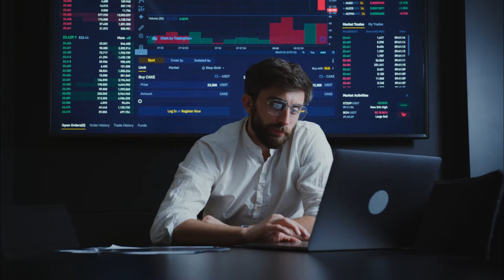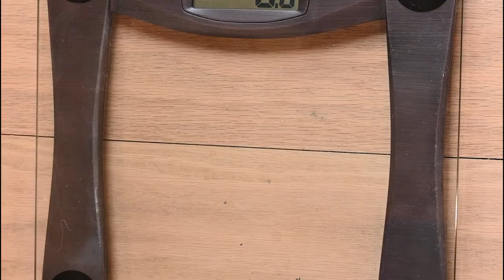10 Ways For Great And Relaxing Sleep To Feel Refreshed And Feel Your Best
Learn 10 tips in this video for great and relaxing sleep to feel refreshed and feel your best. Do you struggle to fall asleep or wake up in the middle of the night? Do you wish you could sleep like a baby or bear and have more energy, think clearer, and be in a better mood the next day? Watch this video until the end to get some help now.

We’ll see you on the top floor!